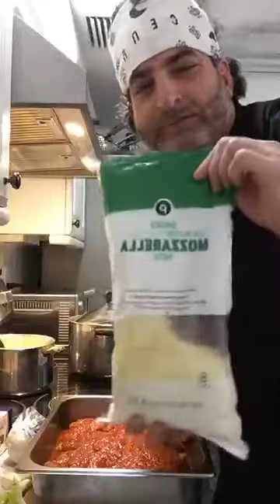ButtaTV - May 11, 2020 - Broccoli & Spaghetti / Veal Parmesan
A little bit of cooking, a little bit of EDM, a whole lot of fun!